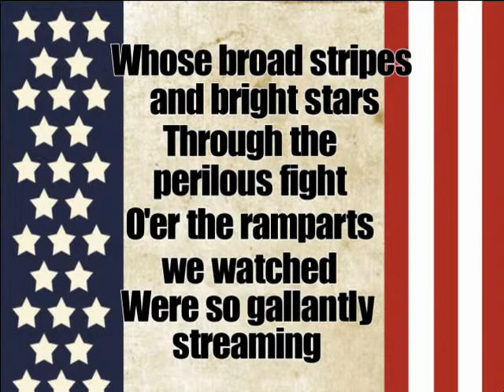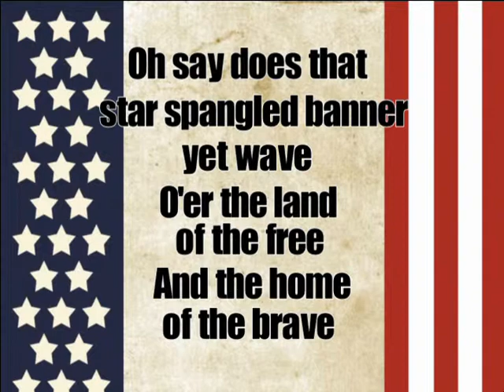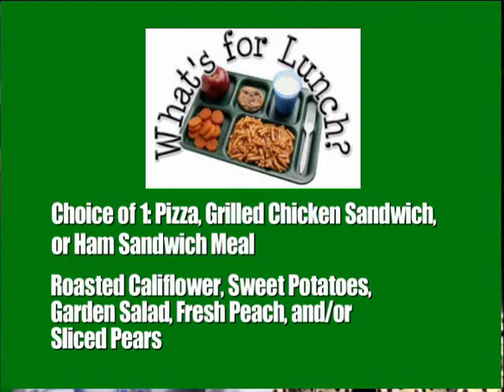GVES News 9/17/13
Mrs. Shaw's Choir and Instrument Groups start this week. Choir will be this afternoon after school and Instrument Group will be on Thursday.